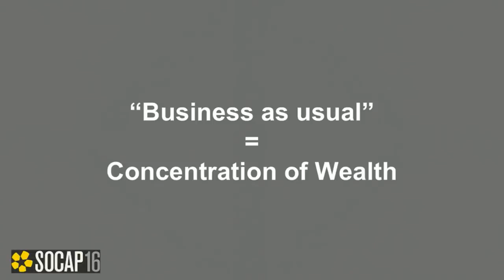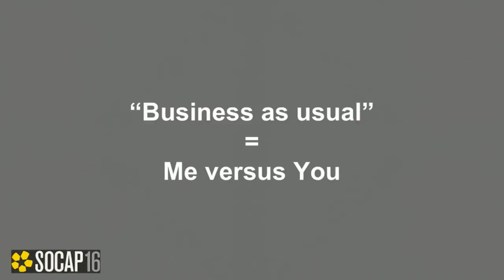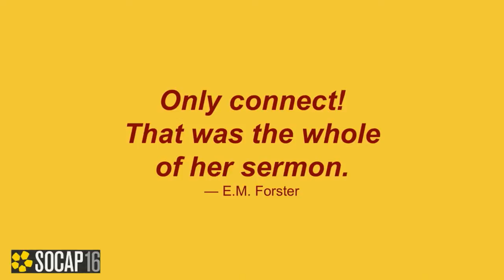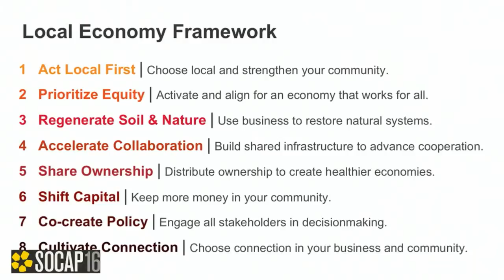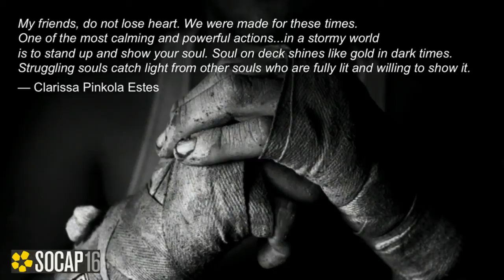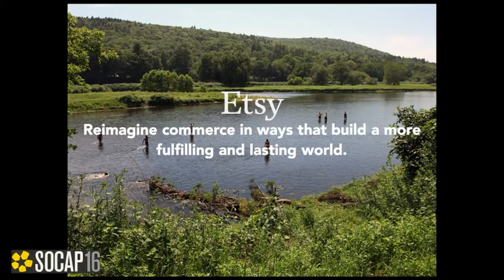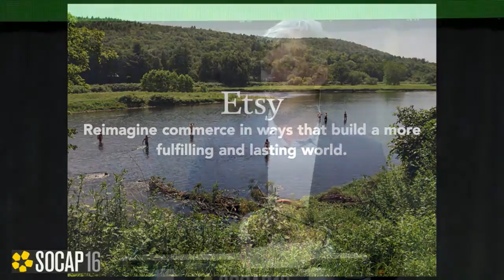SOCAP16 - Choose Connection